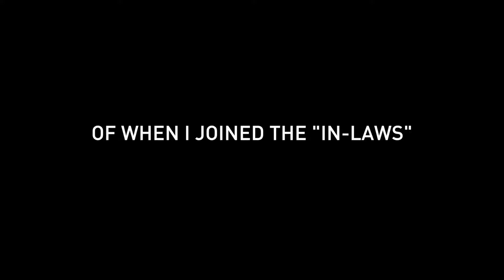A Winter Roadtrip Around the Glorious Canadian Rockies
This video is officially a year late. After returning from my trip to Canada, I felt overwhelmed with all the footage I had to sift through. But recently, I got the sudden urge to create this video. To tell you the truth, I'm really glad I waited for the inspiration to come.

In March 2017, I joined the boyfriends family to Canada for two weeks of skiing and two weeks of exploring the magnificent Canadian Rockies.

This is my small video diary.